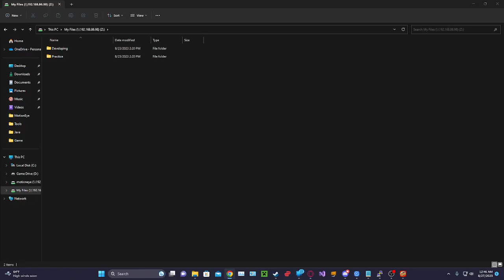UNO - Part 1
Me and Bradly play some uno.